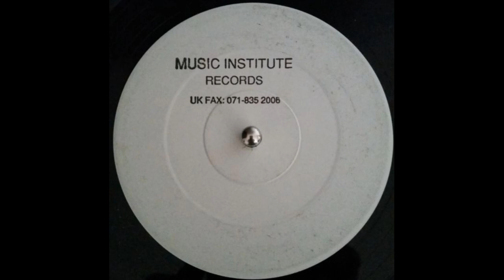Marco Funari/Ciao Lee Tong - Underground Station